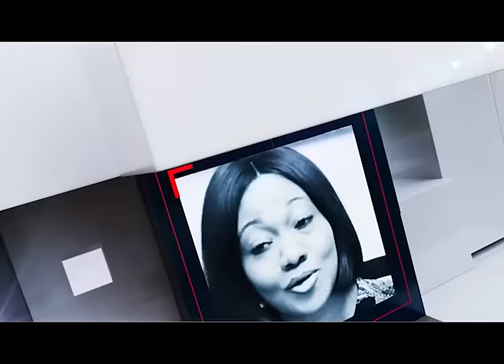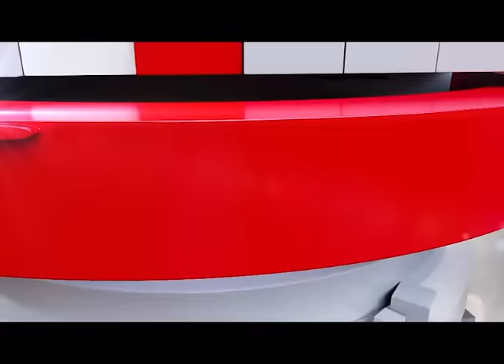HotIssues: Isaac Adongo justifies why Bawumia can't debate John Mahama, Ghana's debt stock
Ranking member of Parliament's Finance Committee and MP for Bolgatanga Isaac Adongo takes his turn on HotIssues with Keminni Amanor